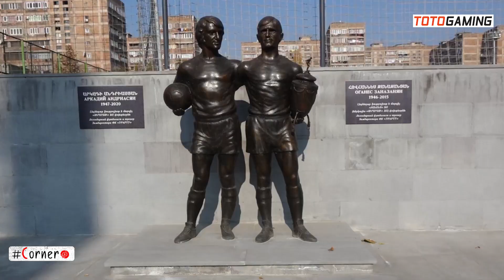Corner. ՕԶԲԻԼԻՍԻ ՎԵՐԱԴԱՐՁԸ / ՏԻԿՈ MAGIC / «ՎԱԼԵՆՍԻԱՅԻ» ՀԱՅ ՊԱՇՏՊԱՆԸ / ՄՐՑՈՒՅԹ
🇦🇲⚽️ ԱՋԱԿՑԻ՜Ր ՆԱԽԱԳԾԻՆ ⤵️ 🤝

🔥| 7️⃣1️⃣-րդ 🇦🇲 Corner-ը եկա՜վ | 🤩

🛎 ԲԱԺԱՆՈՐԴԱԳՐՎԻՐ ալիքին, մասնակցիր ՄՐՑՈՒՅԹԻՆ 🎁 և վայելիր մեր նոր թողարկումը 😎

🇦🇲 Արաս Օզբիլիսը վերադառնում է մեծ ֆուտբոլ և կխաղա «Փյունիկում» 🔜

🇦🇲 Տիգրան Բարսեղյանի արդյունավետ խաղը Սլովակիայում 💪

🇦🇲 «Արարատ-Արմենիայի» ցավալի պարտությունը 11-մետրանոց հարվածաշարում 🙁

🇦🇲💥 Էդուարդ Սպերցյանը գլխավորում է Ռուսաստանի Պրեմիեր լիգայի ռմբարկուների ցուցակը 🔝

🇦🇲⚽️ Մեկնարկեց Հայաստանի Պրեմիեր լիգան, առանձնացրել ենք ամենահետաքրքիրը 💥

🇦🇲 Կպատմենք հայ տաղանդների մասին՝ Ուրուգվայից, Իսպանիայից և ԱՄՆ-ից 😎

🤩 ԱՅՍ ԱՄԵՆԸ ԵՎ ՇԱՏ ԱՎԵԼԻՆ՝ ՆՈՐ CORNER-ՈՒՄ. ԲԱՐԻ ԴԻՏՈՒՄ 😎